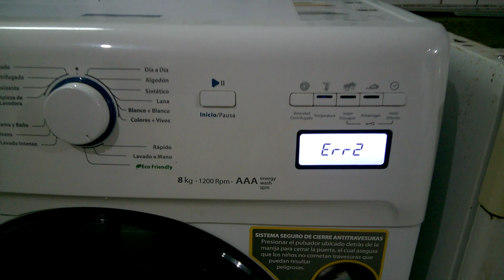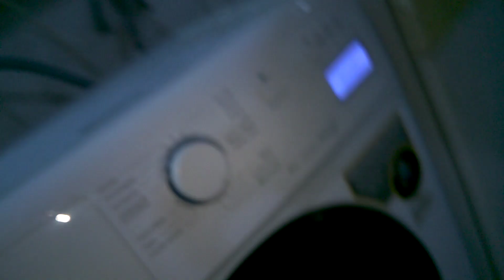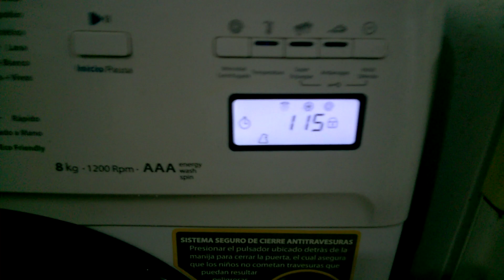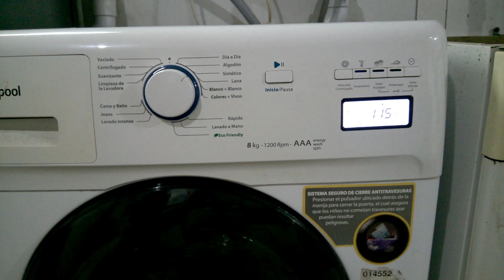error 2 y error 5 en lavarropas whirlpool, eslabon de lujo y drean.